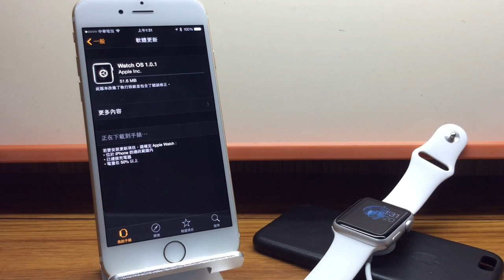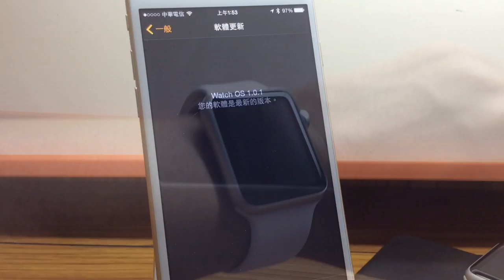如何幫 Apple Watch 更新 Watch OS 系統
How to Update Watch OS for Apple Watch.